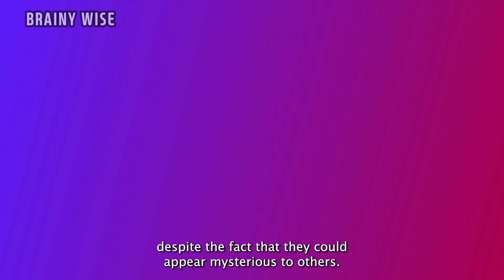Unlocking the Sigma Male Enigma: 9 Unusual Things That Captivate Their Interest!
Embark on a fascinating journey into the unique world of Sigma Males! 🚀 Discover the enigmatic interests that set Sigma Males apart from the ordinary. In this eye-opening exploration, we delve into the peculiar passions and curiosities that capture the attention of Sigma Males, unveiling the mystery behind their distinctive personalities. From unconventional hobbies to offbeat fascinations, join us as we unravel the intriguing tapestry of Sigma Male interests. Brace yourself for a captivating revelation that sheds light on the quirks that make Sigma Males truly one-of-a-kind! 🔍🌌